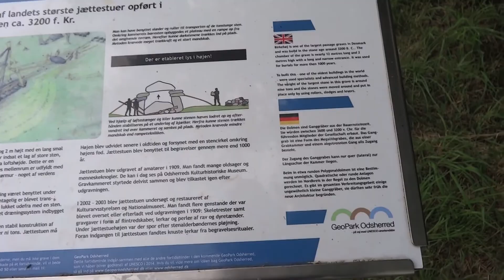Hünengrab.. Jættestue Birkehoj ☞ Denmark 2013 | Deutsch / German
We had a closer look at Jættestue Birkehoj (giant´s grave) near Nyrup / Sealand  Denmark.
Wir haben uns mal das Hünengrab von Birkehoj bei Nyrup / Seeland von innen angeschaut.